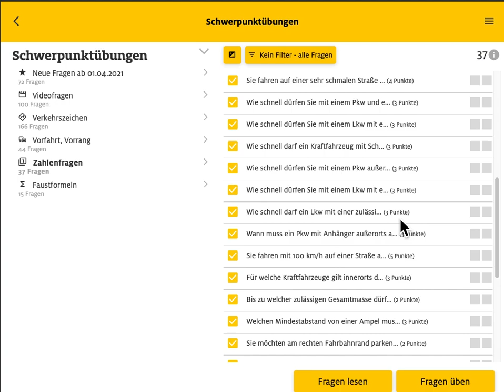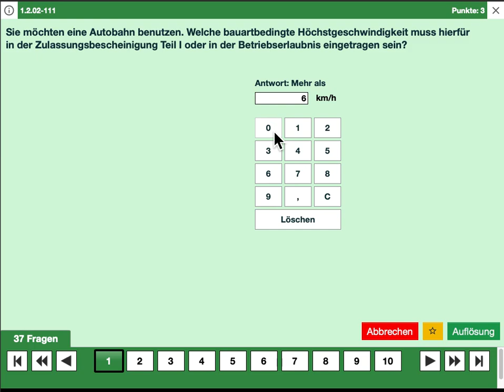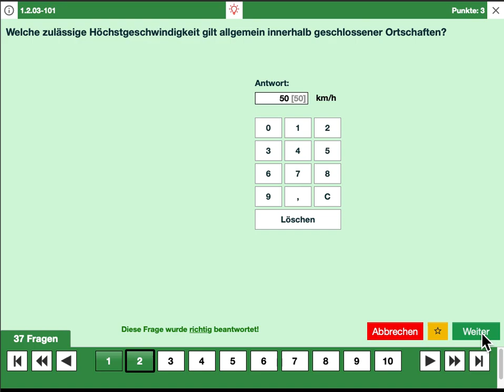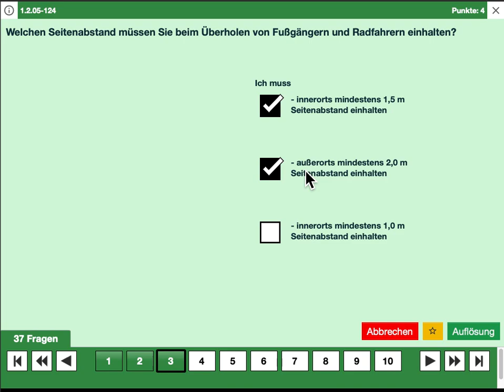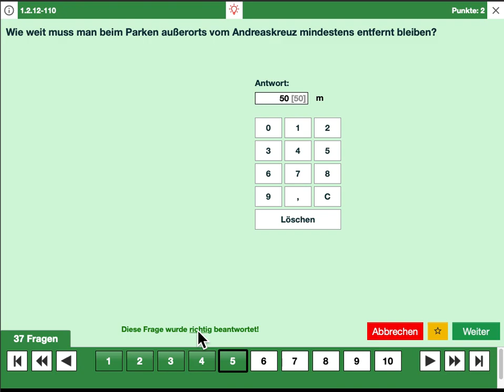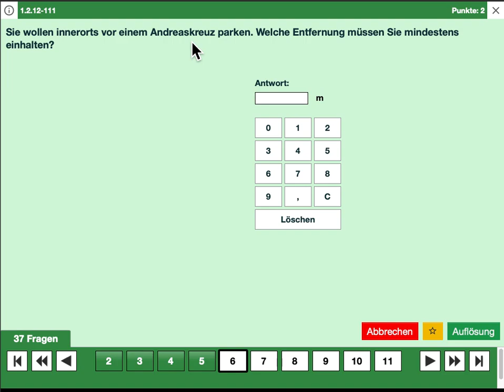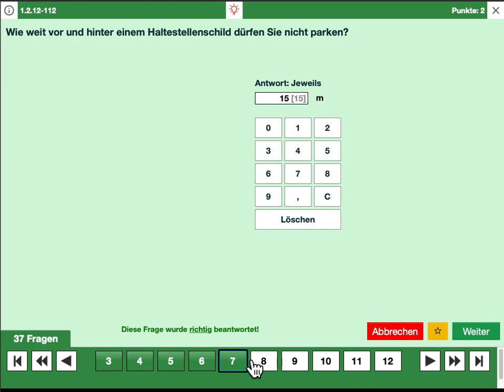Zahlenfragen Teil 01| شمېر لرونکي پوښتنې لومړۍ برخه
Links, Resource und Quelle Deutsch lernen.
B2 Deutsch lernen auf Pashto (Paschto):
C1 Deutsch lernen auf Pashto (Paschto):

Die Wichtigesten Deutsch-Zertifikate
telc B1 Prüfung:
Deutscht-Test für Zuwanderer:
Integrationskurs:
Orrientierungskurs:
Goethe-Institute:
DSH:
TestDaf:
Deutsche Sprachprüfung für den Hochschulzugang:

Führerschein Theorie-prüfung:
Führerschein Praktische-prüfung:

Bibliothek eBook Library: